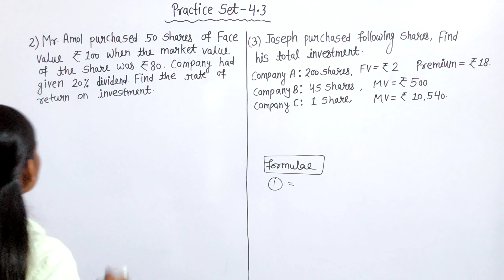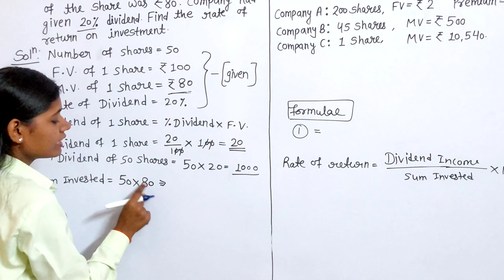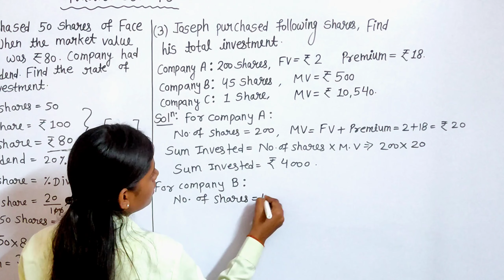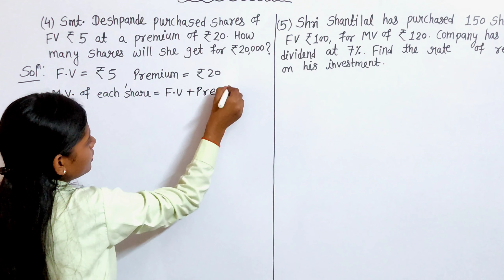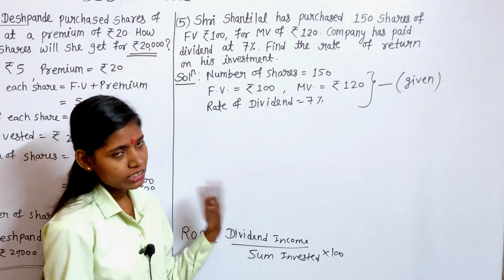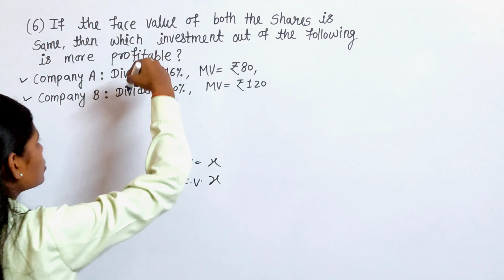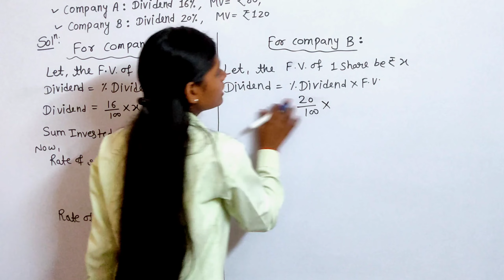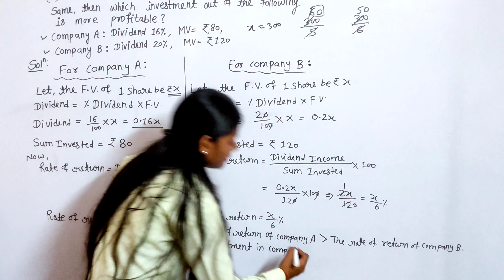Chapter 4 Financial planning class 10 practice set 4.3 Question 2 to 6 algebra